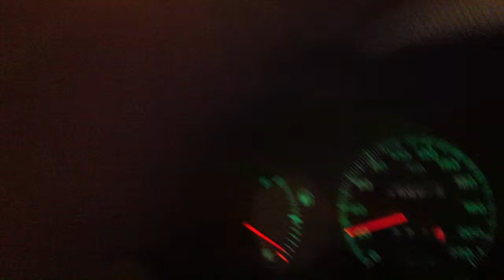BMW E36 Cabrio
E36 M Packet